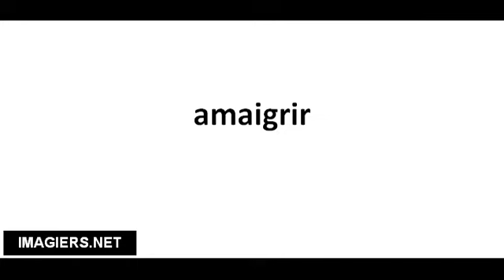Pronuncia corretta amaigrir